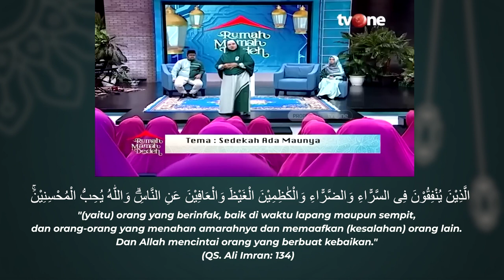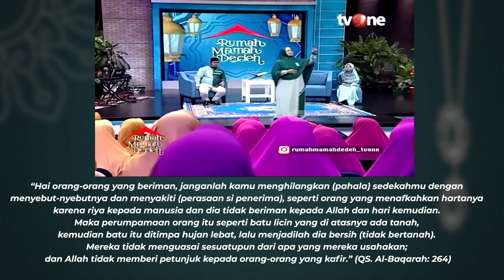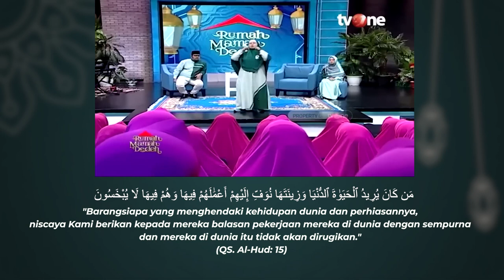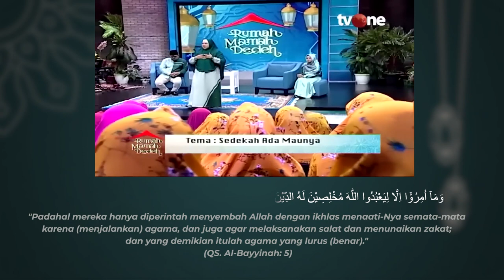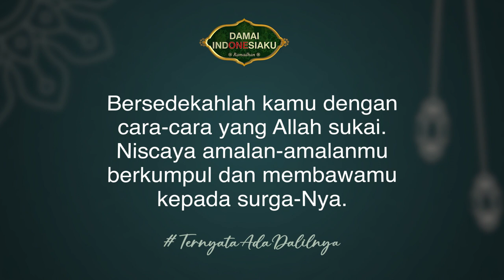Cara Sedekah yang Baik dan Benar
religiOne - Sedekah adalah menginfakkan harta yang dimiliki di jalan Allah. Banyak orang melakukan sedekah untuk meraih keridhaan Allah SWT. Namun, sedekah bisa menjadi keliru dan dapat membawa keresahan dan kekacauan apabila dilakukan dengan cara yang salah.